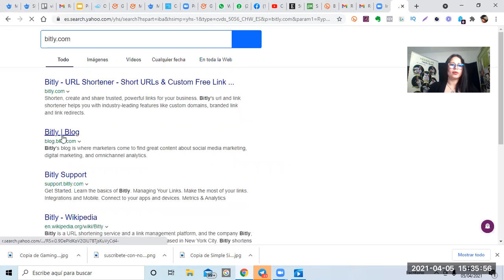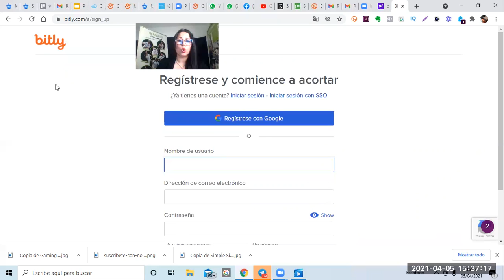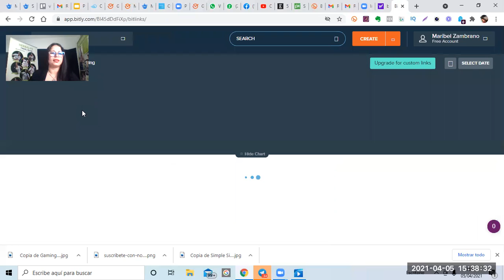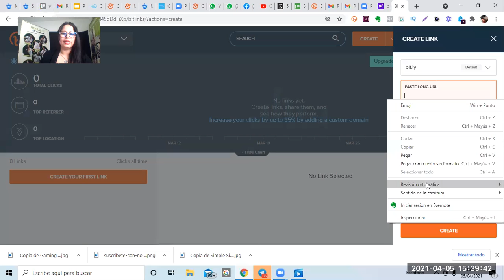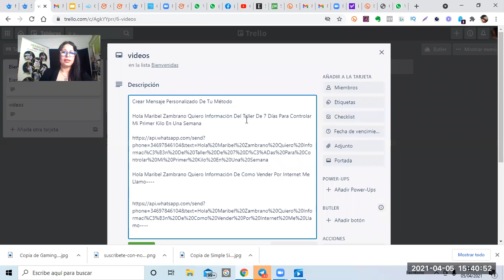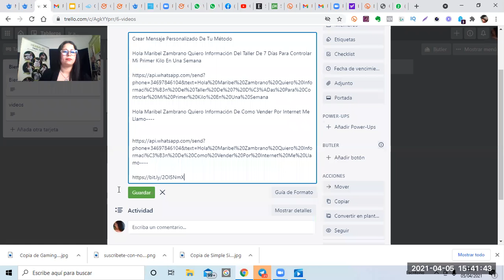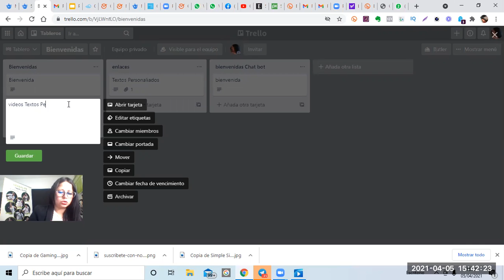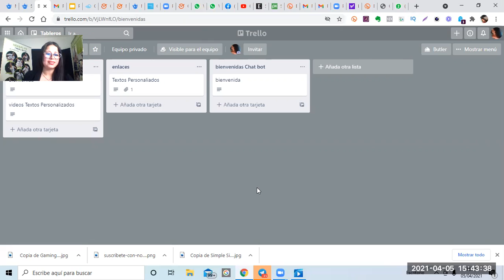🎈🎈Acorta Tus Link 🎈🎈